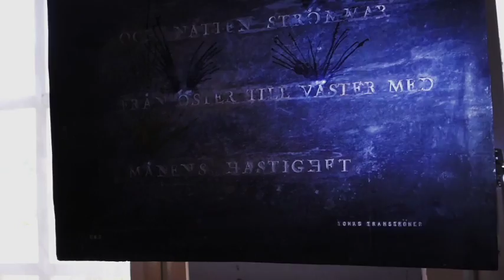Konstutställning i Benhuset: Nils Gunnar Zander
Allhelgonahelgen 2016 – Haiku-möte mellan Dag Hammarskjöld och Tomas Tranströmer. Konstnären Nils Gunnar Zander visar sin installation med bild-haiku i bly och målningar ur Urania-sviten.

Benhusets Alkemiska Teater, belägen på Katarina kyrkogårds södra del,  är en unik mötesplats för teater, andakt, musik, poesi och reflektion i de dödas närhet. Benhuset är en del av Katarina församling med Olle Carlsson som kyrkoherde. Peter Oskarson är konstnärlig ledare.